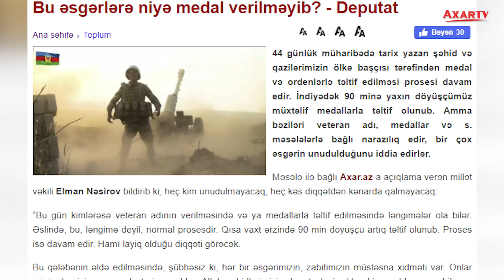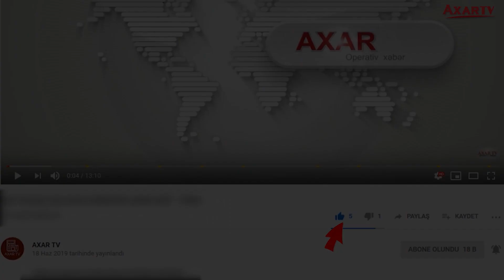BU ƏSGƏRLƏRƏ NİYƏ MEDAL VERİLMƏYİB? - DEPUTAT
44 günlük müharibədə tarix yazan şəhid və qazilərimizin ölkə başçısı tərəfindən medal və ordenlərlə təltif edilməsi prosesi davam edir. İndiyədək 90 minə yaxın döyüşçümüz müxtəlif medallarla təltif olunub. Amma bəziləri veteran adı, medallar və s. məsələlərlə bağlı narazılıq edir, bir çox əsgərin unudulduğunu iddia edirlər.